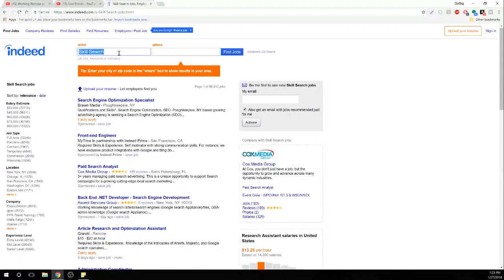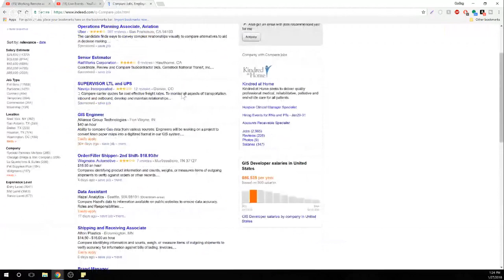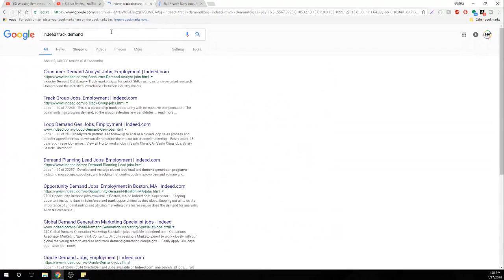Working Remote as a Developer | Ask a Dev | AMA | Weekend Live Stream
[Video Description]

-Bitcoin Wallet: 16KuNxeqA5pFMoeUhSHjaAFHMGVY1R4hTv
-Lite Coin Wallet: LNVNZVZuYsTtgNAUijacKhCngnRXdadqTD
-Etherium Wallet: 0xefbAC94E20390E6B9546dC49E4beB7AB17C4dF28